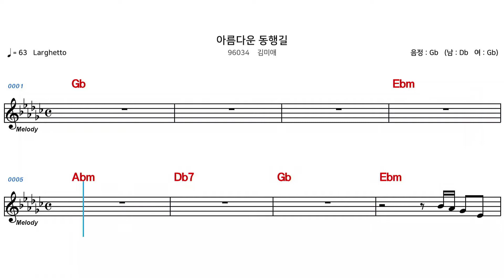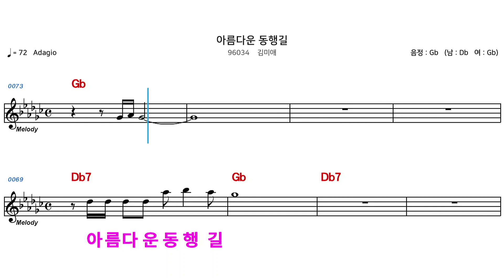(MR) 96034 아름다운동행길 - 김미애